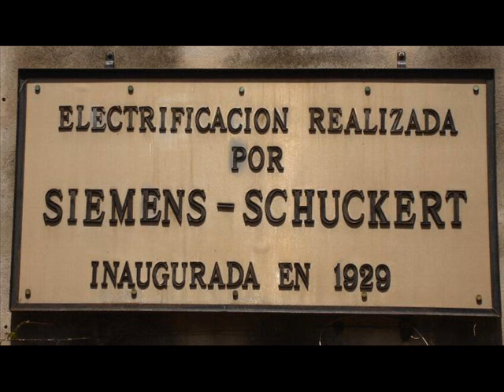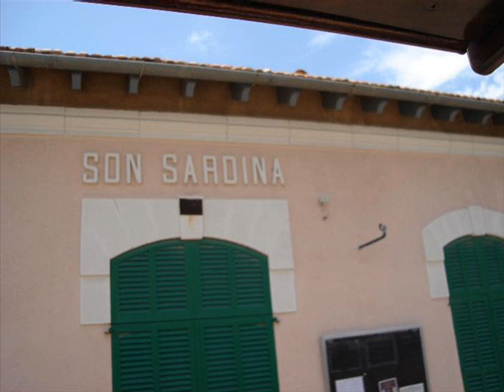El tren de Soller